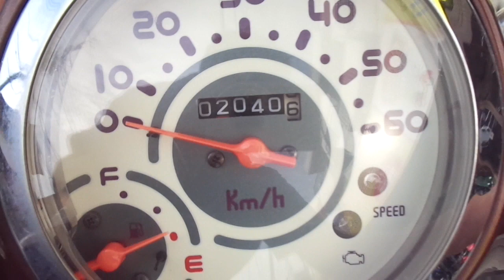ジョルノ (4サイクル) 中古車 バイクショップ名:アットバイク